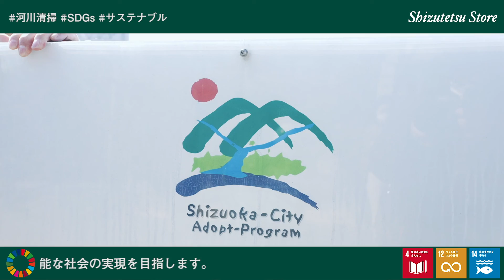入江店興津川清掃活動(2021年2月25日)_st